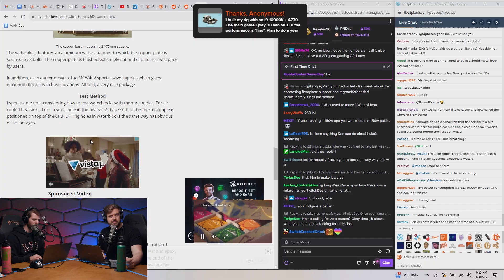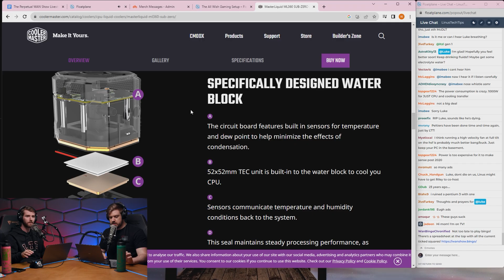Why? Because.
Intel’s new naming scheme for its CPUs leaks + Intel discontinues their Cryo Cooling technology.